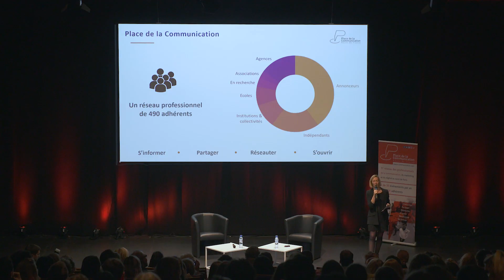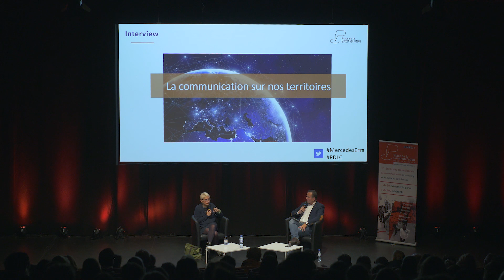Intervention de Mercedes Erra le 26 novembre 2019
Vous étiez plus de 250 à participer le 26 novembre 2019 à l'intervention de Mercedes Erra, Fondatrice et Présidente de BETC Groupe, animée par Etienne Demouy, PDG de JBL Com & Cie, à Lille Grand Palais.

Vidéo réalisée par Reflets Vidéo

Merci à nos partenaires pour l'organisation de cette soirée : Lille Grand Palais, Reflets Vidéo, RP Carrées, Lecocq Traiteur, C2medias, BYJOWAY, Meert.